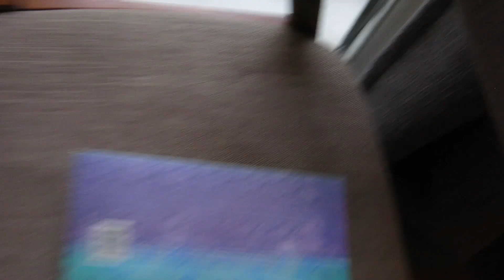San Diego radio KOGO AM 600 Aug 20, 2023